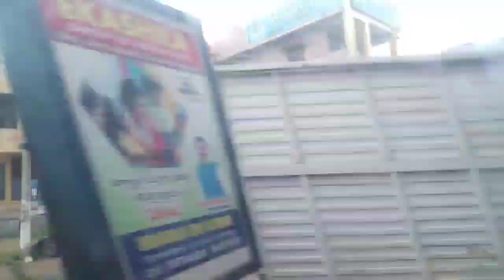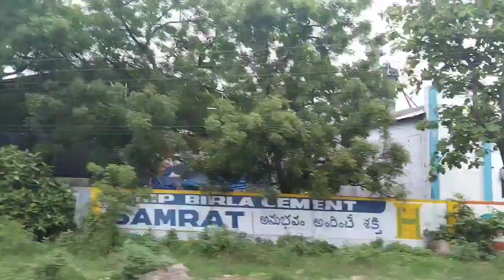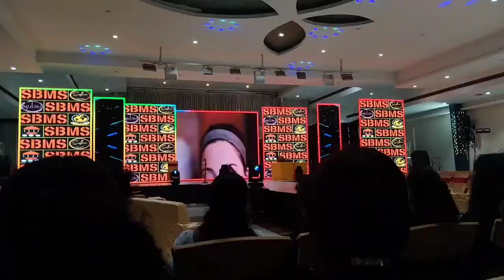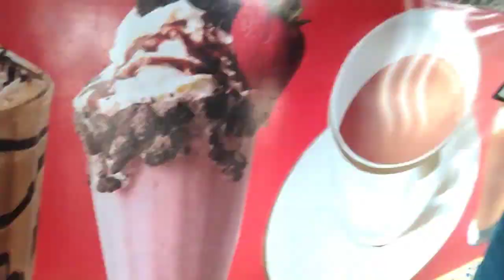karimnagar seminar muchata||thrivisworld|subscribe cheyandi ☺️